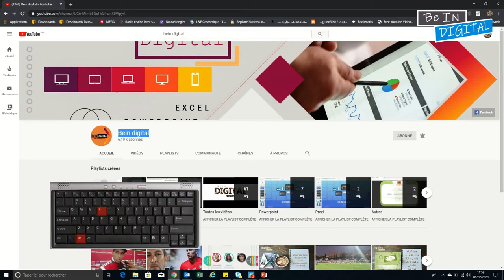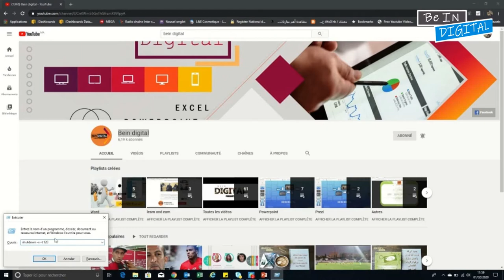Comment Planifier l'arrêt de votre ordinateur 2020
Programmer l'arrêt du PC ou d'un Serveur Windows peut être pratique dans le cas ou vous ne pouvez être présent lors de l'arrêt ou du redémarrage. Ce tutoriel vous expliquera pas à pas comment procéder grâce à l'aide de commande simple et facile à exécuter.

tutoriel photoshop,
tutoriel pc,
tutoriel hijab,
tutoriel excel,
tutoriel dessin,
tutoriel illustrator,
tutoriel access,
tutoriel android,
tutoriel bd,
tutoriel bootstrap debutant,
tutoriel blender,
tutoriel bootstrap,
tutoriel broderie,
tutoriel billard,
tutoriel bootstrap 4,
tutoriel brackets,
tutoriel barbe,
tutoriel beauté,
b roll tutorial,
tutoriel c++,
tutoriel couture,
tutoriel cubase 5,
tutoriel css,
tutoriel covadis,
tutoriel carte visite,
tutoriel cravate,
tutoriel camtasia,
c tutorial,
tutoriel csharp,
tutoriel danse,
tutorial dance,
tutoriel dialux,
tutoriel dropshipping,
tutoriel django,
d tutorial,
tutoriel edutab,
tutoriel echarpe,
tutoriel eviews,
e tutorial,
tutoriel élevage,
tutoriel écharpe,
tutoriel électronique,
tutoriel foulard,
tutoriel fortnite,
tutoriel français,
tutoriel facebook,
tutoriel freestyle football,
f tutorial,
tutoriel gimp,
tutoriel geogebra,
tutorial guitar,
tutoriel git,
tutoriel garageband,
tutoriel gimp 2.10.8,
tutoriel gmail,
tutoriel html,
tutorial hair,
tutoriel hibernate,
tutoriel html5,
h tutorial,
graphics.h tutorial,
junior h tutorial,
b&h tutorials,
he$h tutorial,
tutoriel indesign,
tutoriel informatique,
tutoriel instagram,
tutoriel imovie,
tutoriel illustrator cc 2019,
tutoriel isis,
tutoriel iphone 6s,
tutoriel java,
tutoriel javascript,
tutoriel jee,